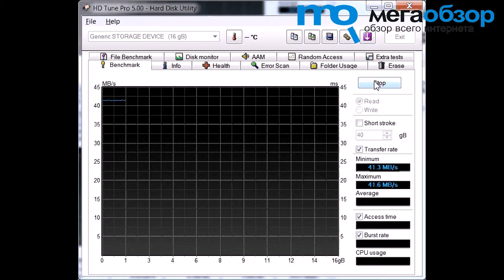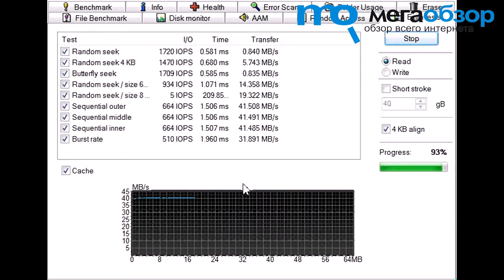Обзор ADATA microSDHC Class 10 UHS-I U1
Самая быстрая карта памяти из тес